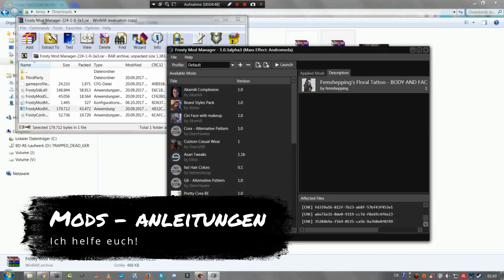Kanaltrailer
Impressum:
BroadbandTV Corp.
1205 Melville St.
Vancouver BC
V6E 0A6
Kanada

Netzwerk/Partner: TGN/BroadbandTV_Gaming
Kanal: TGN

1x Corsair Force Series GS interne SSD-Festplatte 240GB (7 cm (2,5 Zoll), SATA III) rot